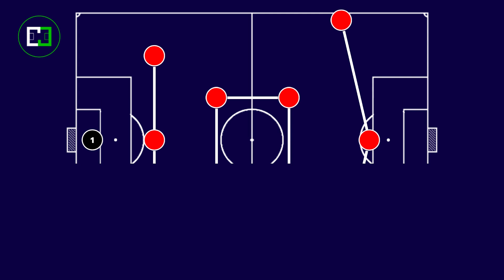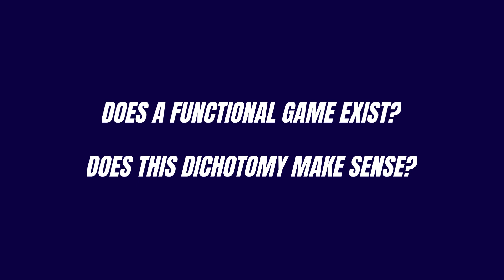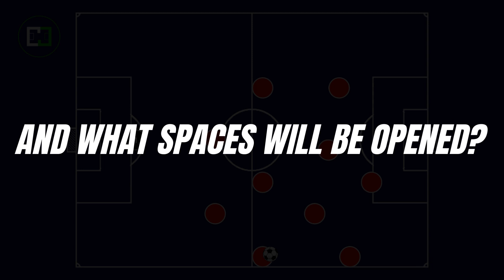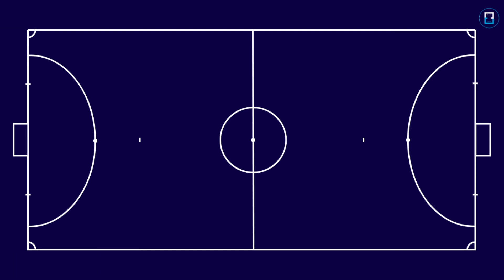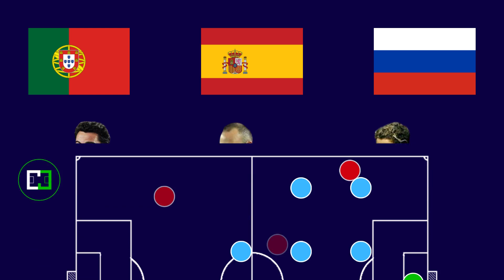RELATIONISM EXPLAINED | Football Tactics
Relationship Football (also known as Functional Attack or Functional Play) is a playing style that relies much more on the interaction and joint creativity of players than on structured tactical formations.

This style of play demands a lot from players' ability to operate in very tight spaces and make quick decisions.